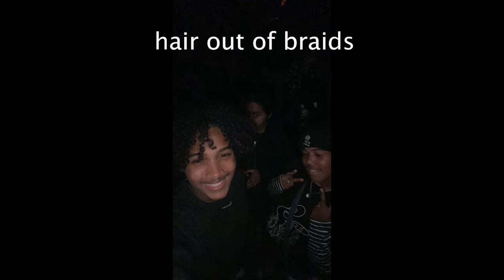My Life As Told By My Hair